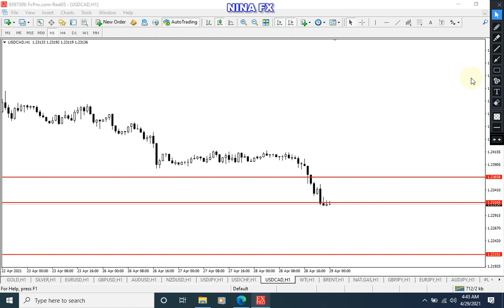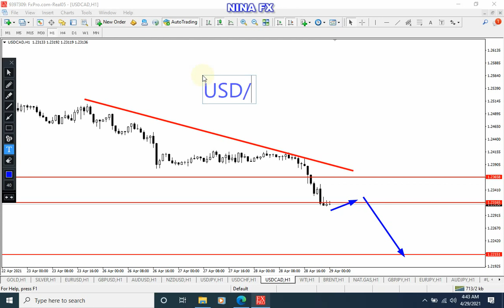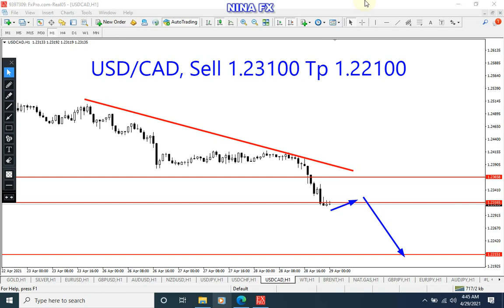USDCAD Technical Analysis for Thursday April 29, 2021 by Nina Fx